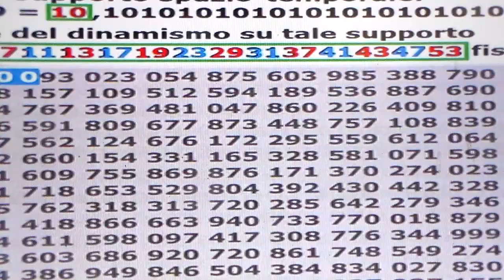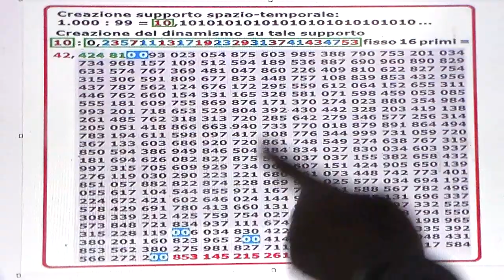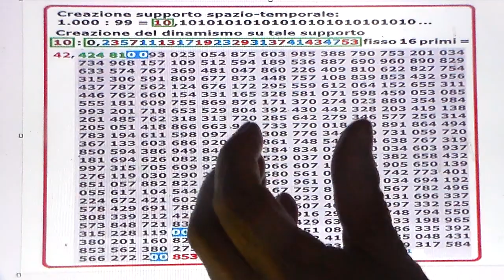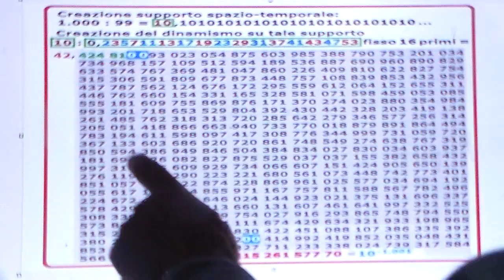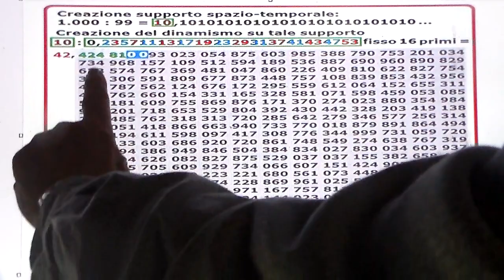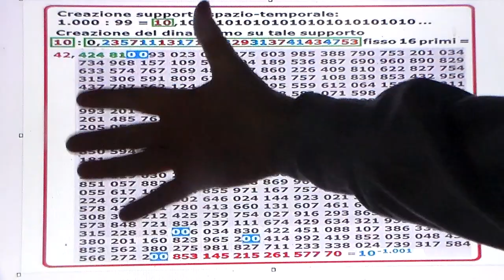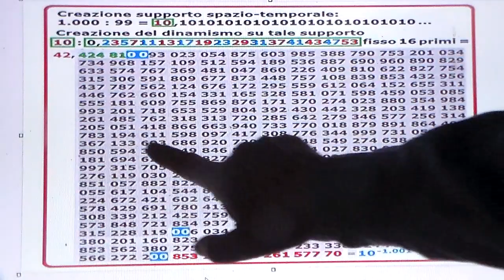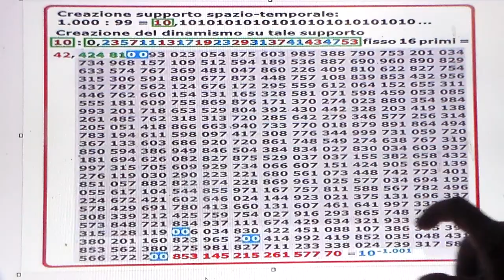Su Amazon libri ecco l'ultimo su la FISICA AMODEA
Pubblicata su di esso, vi stralcio la " MATRICE DINAMICA DELL'UNIVERSO "
Potete trovare sempre su Amazon libri quella su la " METAFISICA AMODEA " pubblicato lo scorso anno.